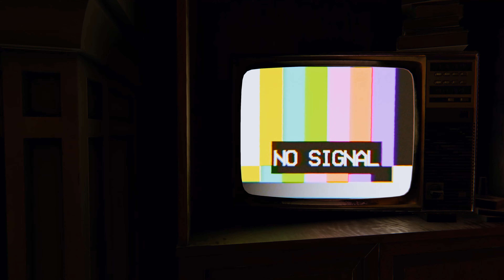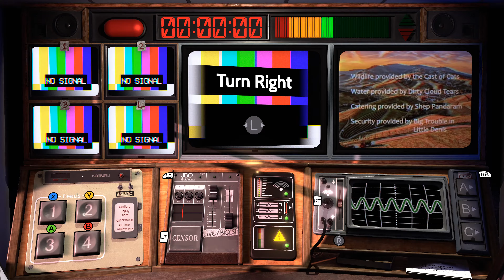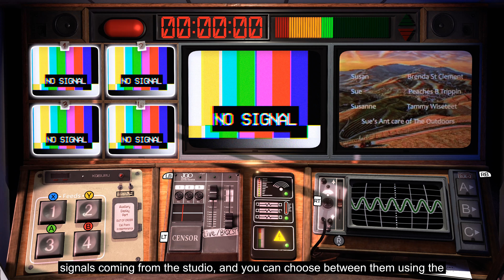Not For Broadcast: First 10 Minutes (4K / 60 FPS)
Experience the first 10 minutes of Not For Broadcast in this First Look.